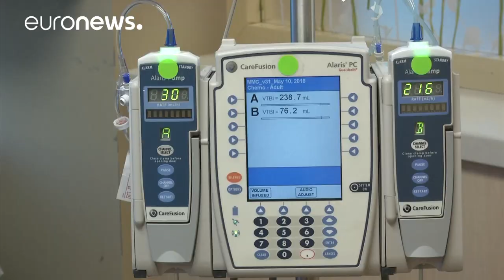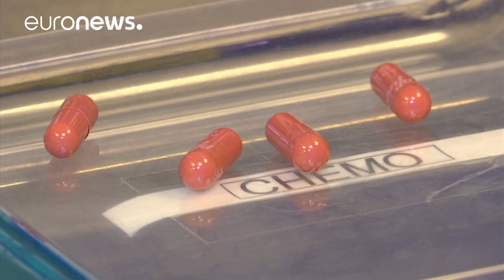El 70% de pacientes con un cáncer de mama podrán evitar la quimioterapia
Evitar la quimioterapia después de la cirugía sin comprometer la curación es ya una posibilidad real en casos de cáncer común en fase inicial.…